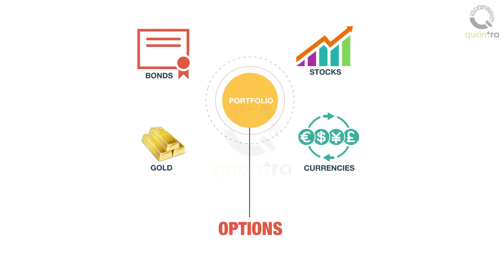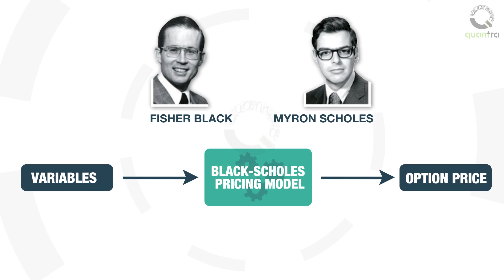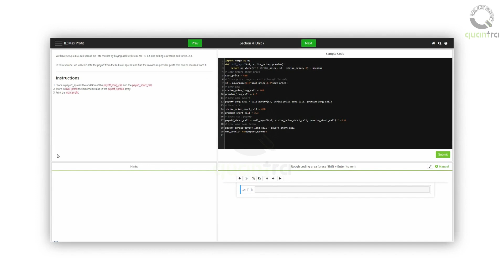Options Trading Strategies In Python Basic | An Introduction | Quantra Course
_ Welcome to this course on “Options Trading Strategies”.
This is the first course in the series of courses on Options trading strategies. As you are aware that investors’ portfolio includes different securities such as stocks, bonds, gold and currencies. The investment avenues or the trading opportunities that exists does not end there.

Another type of investment avenue are the Options, which presents a unique dimension to trading and investments. Options, as the name suggests, are a choice to trade in the underlying security.
For example, when you trade in stock options, you don’t buy or sell the stocks. You just buy or sell the option to buy or sell the stocks at a fixed price on (or before) a certain fixed date. That is why options are also called option contracts.
Options trading is believed to have been established more than a thousand years ago. The modern options trading were introduced in the year 1973, when the Chicago Board of Options Exchange (CBOE) was formed.
In the same year, Fisher Black and Myron Scholes (of the Black-Scholes Pricing model), devised a mathematical formula that could calculate the price of an Option using specified variables. This had a major impact on the Options trading, and daily volume traded in the options contracts increased.
In the current markets, the average daily traded volume of options contracts is nearly 15 million. The strength of trading options lies in their versatility. Options enable you to adapt your position according to the situation that arises. That is, Options can be used to protect a long position on the security, or to speculate on the movement or volatility of a security. Options are more complex than other financial instruments and can be very risky, especially if you don't know what you are doing.
This self-paced course is designed to comprehensively cover the fundamentals of the Options through a mixture of videos, reading documents, multiple choice questions, and lots of interactive coding exercises. This course consists of five sections.
In the first section, you will learn the basic options terminology. Then, you will intuitively learn the
two basic types of Options: put and call.
In the second section, you will learn about the other types of Options, the moneyness of option and
the concept of put-call parity.
In the third section, you will be introduced to the concept of volatility which plays a key role in the options trading and learn how to calculate the volatility.
In the fourth section, you will learn option strategies for speculating on the movement of the security and for hedging your risk on the security.
In the final section, you will be provided with a summary of the complete course.
Along with the theoretical understanding, Python codes will be provided to construct the payoff graphs of different strategies and you will also get an opportunity to have a hands-on-coding experience through the Interactive Exercises and IPython notebook modules.
We hope you'll have a lot of fun learning.
Good Luck!